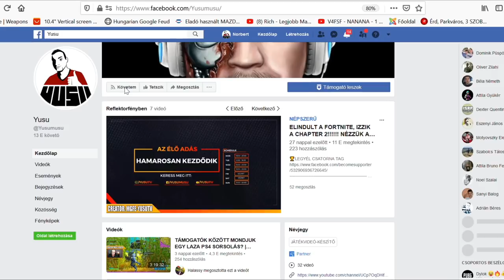A FACEBOOK DRÁMÁRÓL ŐSZINTÉN! | MIÉRT MENNEK ÁT A VIDEÓSOK FACEBOOKRA?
▼ELÉRHETŐSÉGEIM ▼

▼ PERIFÉRIÁK ▼

➤Webcam: Logitech C920
➤Billentyűzet: Asus Rog Strix Flare
➤Egér: Zowie EC1-A
➤Egérpad: Steelseries XXL
➤Fejhallgató: Audio-Technika ATH-MSR7

▼ GAMER GÉP ▼

➤Alaplap: Gigabyte Z370P D3
➤Processzor: Intel Core i5-6600K
➤Videókártya: MSI 1070
➤Memória: Crucial Ballistix Sport LT Gray - DDR4 2400MHz / 16GB
➤Winya: SEAGATE SATA3 Barracuda 1TB/64MB
➤SSD: 240GB Kingston SSD SATA3 2,5"
➤DVD író:  Asus DRW-24D5MT
➤Táp: Chieftec iARENA 700W GPC-700S 80+
➤Hűtő: Zalman - Midi - ZM-Z11 PLUS

▼ STREAMER GÉP ▼

➤Processzor: Intel Core i7-7700K
➤Videókártya: Gainward GeForce GTX 1060 6GB
➤Ház: Zalman Z11 Plus